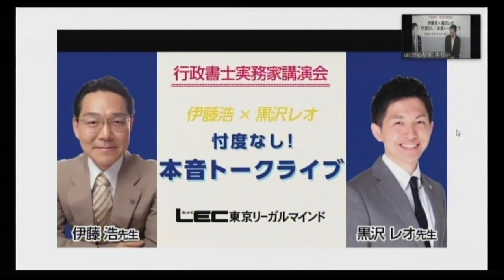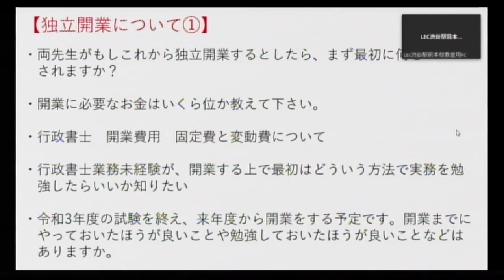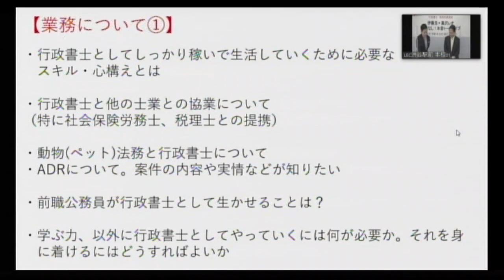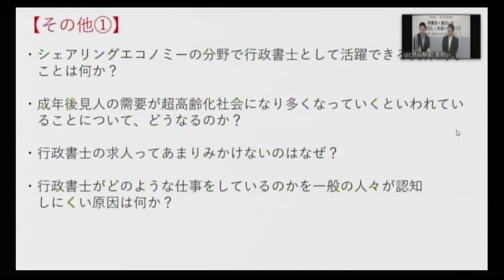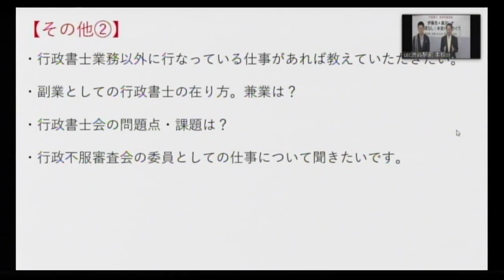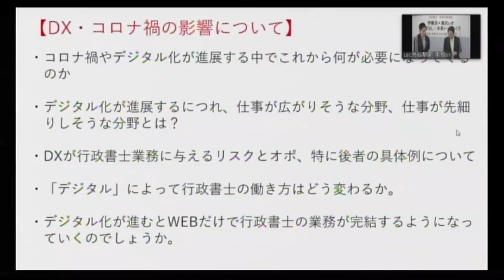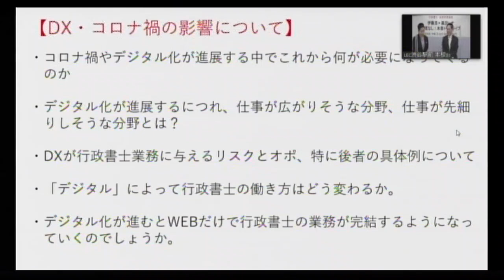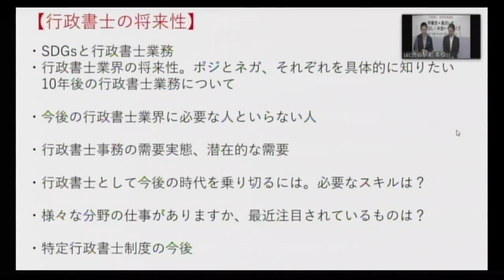【LEC行政書士】 伊藤浩×黒沢レオ 実務家講演会 忖度なし！本音トークライブ！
2021年11月23日（火・祝）実施　　行政書士実務家講演会　伊藤浩×黒沢レオ　忖度なし！本音トークライブの見逃し配信動画です！

両先生が事前に皆様から募集したテーマに関して忖度なしにお答えします！

実務の内容や行政書士の年収などここでしか聞けない行政書士の""イマ""をお答えします。

■黒沢レオ先生　実務講座シリーズはこちら！

【LEC 行政書士】
最新情報はHP・Twitterで配信しています。